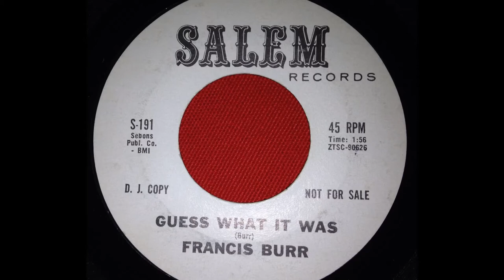FRANCIS BURR...GUESS WHAT IT WAS